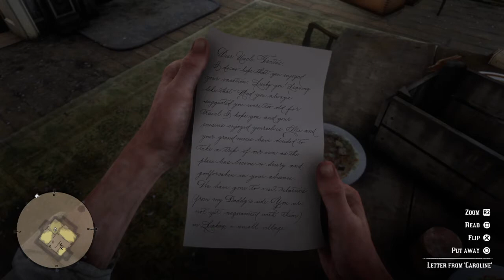Dear Uncle Tacitus | Red Dead Redemption 2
Arthur Morgan
John Marston
Dutch Van Der Linde
Abigail Roberts (Marston)
Annabelle
Bessie Mathews
Bill Williamson
Charles Smith
Davey Callander
Hosea Matthews
Jack Marston
Javier Escuella
Jenny Kirk
Josiah Trelawny
Karen Jones
Kieran Duffy
Lenny Summers
Leopold Strauss
Mac Callander
Mary-Beth Gaskill
Micah Bell
Molly O’Shea
Orville Swanson
Sadie Adler
Sean MacGuire
Simon Pearson
Susan Grimshaw
Tilly Jackson
Uncle
Cleet
Joe
Alberto Fussar
Andrew Milton
Angelo Bronte
Catherine Braithwaite
Colm O’Driscoll
Eagle Flies
Hercule Fontaine
Leviticus Cornwall
Rains Fall
Angel
Anthony Foreman
Archibald MacGregor
Archie Downes
Beau Gray
Brother Dorkins
Edgar Ross
Edith Downes
David Geddes
Henry Favours
Jamie Gillis
Leigh Gray
Levi Simon
Lyndon Monroe
Mary Linton
Mr Gillis
Paytah
Penelope Braithwaite
Sister Calderon
Tavish Gray
Thomas Downes
Tom Dickens
Acrisius
Albert Mason
Alphonse Renaud
Algernon Wasp
Andrew Bell III
Bertram
Bray Aberdeen
Cave Hermit
Charles Châtenay
Charles Chatenay
Charlotte Balfour
Deborah MacGuiness
Edmund Lowry Jr
Evelyn Miller
Francis Sinclair
Gertrude Braithwaite
Hamish Sinclair
Hayden Russell
Hector Fellowes
Henri Lemieux
Helen
Hermit
Hermit Woman
Jean Marc Mercier
Jeremiah Compson
Jeremy Gill
Joe Butler
Killer Prostitute
Lemuel
L. Hobbs
Magnifico
Margaret
Maximo Cristóbal Valdespino
Mickey
Miss Marjorie
Marko Dragic
Mrs Sinclair
Nigel
Obediah Hinton
Phineas T Ramsbottom
Proetus
Sampson Black
Sally Nash
Shiftacre
Sonny
Strange Man
Tammy Aberdeen
Theodore Levin
Vampire
Wendell White
William
Abe
Agent Bunter
Agent Johns
Agent Orly
Albert Cakes
Alden Carruthers
Aldridge T Abbington
Anastasia
Anders Anderson
Anders Helgerson
Andreas
Angus Geddes
Ansel Atherton
Antoinette Sanseverino
Arturo Bullard
Ashton
Baptiste
Bartholomew Braithwaite
Benjamin Lazarus
Billy Lime
Blind Man Cassidy
Bob Brownlee
Bob Crawford Jr
Bob Crawford Sr
Brynn Tildon
Bubba
Camilla McClair
Chester Damsen
Curtis
Danbury
Desmond Blythe
Didsbury
Dorothea Wicklow
Duncan Geddes
Edgar Watson
Elijah Watson
Ethan Watson
Etta Buckley
Ezra Watson
Ferdinand
Gareth Braithwaite
Gerald Braithwaite
Gilbert Knightly
Gloria
Good Samaritan
Hamish
Hector Barlow
Hobart Crawley
Hortensia
Iain Gray
Jansen
Jimmy Brooks
Joseph R Barnes
Jon
Jules
Laramie Gang Leader
Leon Fuentes
Lillian Powell’s
Logging Foreman
Luther
Mabel
Malcolm MacIntosh
Mama Watson
Meredith Buckley
Moira Calthorpe
Morris Peyton
Mr Devon
Mr Dockery
Mrs Geddes
Norbert
Norman
Norris Forsythe
Nicholas Timmins
Nils
Olive Calhoon
Percy Whitsickle
Peter Fotheringham
Pit Boss
Randall
Robin Koninsky
Ruprecht O’Keith
Shaman
Scott Gray
Soothsayer
Timothy A Donahue
The Mysterious Maya
Thomas
Tommy
Willard Wayne
A Aitken
A J Banks
Alexander Butler
Amos Levi
B R Shelton
Ben Calloway
Benjamin P Lockhart
Charles De Coursey
Clay Davies
Clive Davies
Cooper
E H Kretzschmar
Henry Wilton
Herbert Moon
Holdern
Horner
Jacob Worth
Keane
Kuo Chao
Marcel Beliveau
Mavis Chambers
R L Dalton
Roscoe Brenner
Seamus
Theodore Eckhart
Trapper
Lawmen
Archer Fordham
Benjamin Lambert
Curtis MalloyHanley
Harmon Thomas
Heston Jameson
Jones
Milliken
Oswald Dunbar
Palmer
Sam Freeman
Vernon Farley
Debtors
Algie Davison
Arthur Londonderry
Chick Matthews
Copper
Gwyn Hughes
J John Weathers
Lilly Millet
Mrs Londonderry
Nate Davison
Winton Holmes
Wróbel
Wrobel
Bounty
Bart Cavanaugh
Benedict Allbright
Camille De Millemont
Edmund Lowry Jr
Elias Green
Ellie Anne Swan
Esteban Cortez
Herman Zizendorf
Joaquín Arroyo
Joshua Brown
Lindsey Wofford
Mark Johnson
Marshall Thurwell
Nathan Kirk
Otis Skinner
Ramón Cortez
Robbie Laidlaw
Shane Finley
Wilson J McDaniels
Gunslingers
Black Belle
Billy Midnight
Emmet Granger
Flaco Hernández
Jim “Boy” Calloway
Slim Grant
Buell
Cain
Jeremiah
Rufus
Abner Scruffer
Agnes Guyon
Aldous Bramley
Archibald Jameson
Aldus Kinnear
Alfred MacAlister
Axel McCormack
Bart Love
Beatrice Morgan
Butcher Brothers
Cal Balfour
Cameron Spence
Charles Kinnear
Col J Nixon
Cole Stoudemire
Cornelius Palmer
Darragh MacGuire
Edith Corinne
Edwin A Rowe
Edwin Singerly
Eliza
Elsie Rose
Esther
Ethel Boshared
Eugene Hutton
Fay Delard
Felix Hawley
Fisher
Frank Heck
Gavin
Garfield
General Scollick
George Dixie
Geraldine Emerson
Giant
Guido Martelli
H T Slocum
Hardin
Harold MacDougal
Harold T Irving
Harvey Griggs
Heidi McCourt
Henrietta Beatrice Woods
Meredith Holden
Herberta Solomons
Ike Skelding
Ilsa Ulmer
Isabeau Katharina Zinsmeister
Isabelle Barlow
Isabelle Standish
JD McKnight
Jack Hall
Jack Page
Jack Adler
James Chritchly
Jerry-Ann
Landon Ricketts
Laurence Carson
Online
Gameplay
The Veteran
A Bright Bouncing Boy
Oh, Brother
Killers Clues
The Smell Of The Grease Paint
The Wisdom Of The Elders
The Ties That Bind Us
He’s British, Of Course
The American Inferno, Burnt Out
Grave
Grave Location
Map
Elemental Trail Treasure
Annesburg
Emerald Ranch
Valentine
Saint Denis
Rhodes
Lagras
Sisika Penitentiary
Ambarino
Wapiti Indian Reservation
Blackwater
Strawberry
Shootout
Showdown
Air Balloon